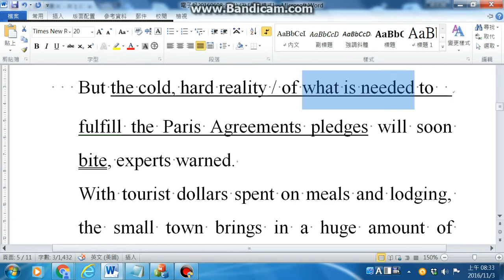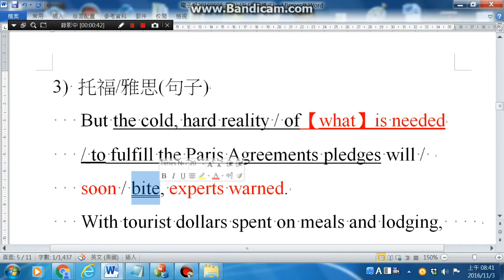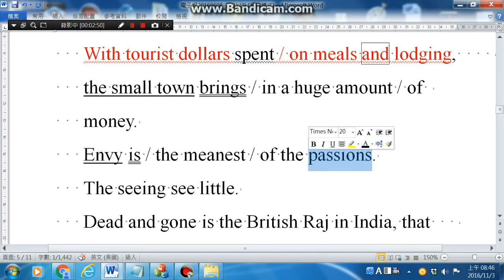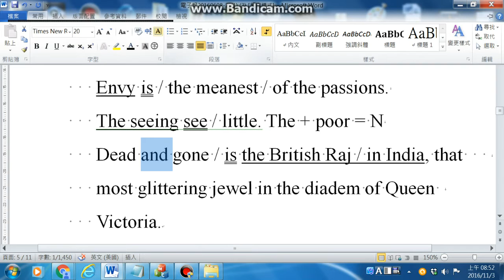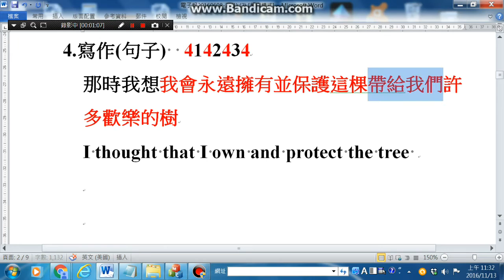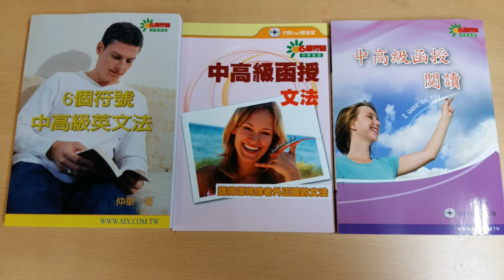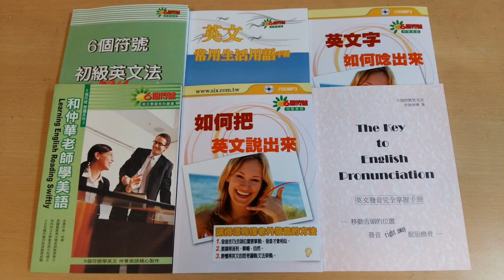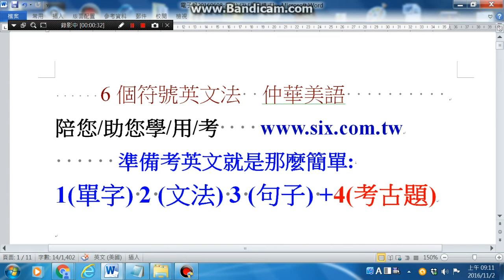英文考試就是這麼簡單就是123+4(下)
line: chiu020288
我們的line群: 6個符號英文

我们并未在淘宝上架，请直接与我们联络：
wechat(微信): chiu020288  (邱琳)
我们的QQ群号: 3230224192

無急迫性的朋友，請購買“有聲講解函授課程”及“網路會員專區”。
6個符號學英文  學記用/考同步
四大學習步驟與保證:
1.一口字正腔圓,有韻律的發音與朗誦
2.六個觀念(符號)貫通全部文法結構,英文一看,就懂就記住
3.中文變英文,流利正確說出來
4.單字拆解與增加 mar/ve/lous (神奇的)

4套實力建立函授(自學教材+MP3)課程
6套單項運用套書(自學教材+MP3)課程
1個網路會員專區練習(運用/考試)
6組考試準備套書(自學教材+MP3)課程

C频道 订阅影片观赏 (简体字版  适合习惯阅读简体字朋友观赏 语法 阅读 考试)